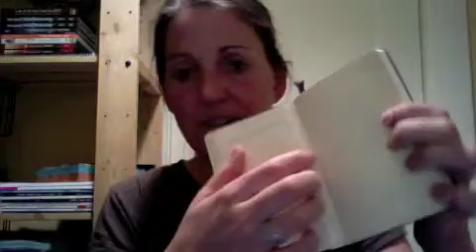Gratitude Journal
Develop your mind --train it to look for the good in every situation with this simple practice of writing in a gratitude journal everyday. As you make this  a habit, you raise your energetic vibration and attract more and more of what you want in your life and then you can help others do the same.